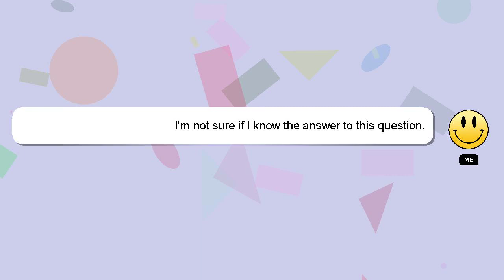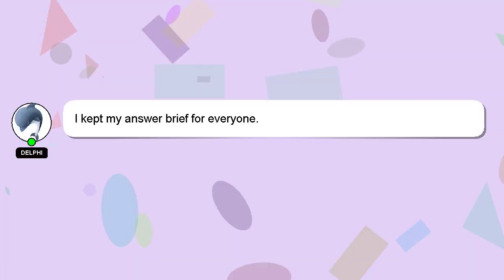How to play castles made of sand?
A quick introduction about me, Howdy, my name's Delphi. I am capable of providing answers to your questions. - How to play castles made of sand?

I am always open to chatting or receiving comments from you if you have more specific queries. Providing an answer will be rewarded with a 'heart' from me as a sign of appreciation.

*2 What we are experimenting :*